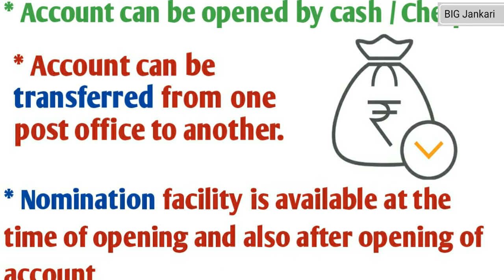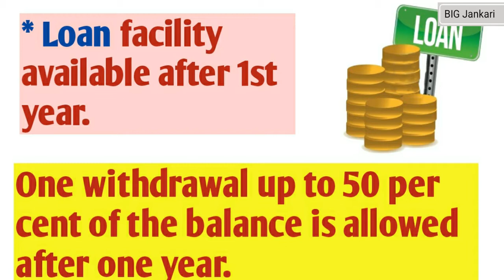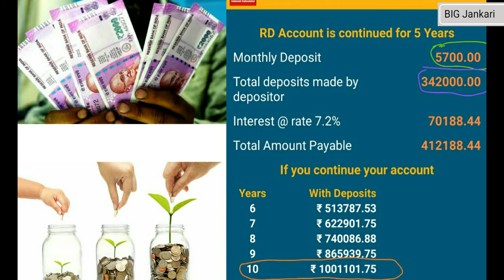Post Office Recurring Deposit Scheme | Rd Scheme of Post office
details of post office recurring deposit scheme
how to open rd account in post office? can we open multiple rd account in post office?

In this scheme you can invest regular monthly Deposite in recurring Deposite Rd account.

By investing less amount every month you get a lumpsump amount in future to fulfulling your dreams.

Postal account
Post office recurring Deposite Scheme
Post office Rd scheme
Post office monthly Deposite scheme
Post office small saving scheme
Post office regular Deposite scheme
Small saving scheme
Sbi recurring Deposite scheme
Sbi Rd scheme
State bank of India recurring Deposite scheme
State bank account
postoffice passbook
rd passbook
recurring Deposite passbook
how to withdraw money from savings account